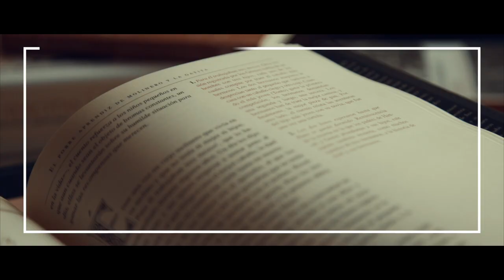Notas al Margen desde Cantabria: LiL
Hay alegrías contagiosas y voces que nos ayudan a caminar. LiL es de esas apuestas musicales que nos permiten engancharnos a la vida con una sonrisa esbozada y el buen gusto alimentado. Este trío de soul-rock con tintes de americana, blues y psicodelia irrumpe en Notas al Margen desde Cantabria con la voz y la guitarra inconfundibles de Maki Soto, con el bajo y la voz de Cristina Juárez y con la nueva incorporación de Estefanía Damalia que pone su voz y la multipercusión al servicio de una propuesta compacta.
En el micro concierto de Notas al Margen escuchamos cuatro temas compuestos por Maki Soto y cerramos con uno elaborado partiendo de letras de Denys Pataflis. La buena música instalada en los nutridos anaqueles de la librería asociativa La Vorágine.

Un proyecto impulsado por el colectivo La Vorágine, con el apoyo de la Dirección General de Acción Cultural del Gobierno de Cantabria, la producción audiovisual de Bandonthebend, la iluminación de Lucía Venero, el sonido de Álex Pis y la colaboración del Ayuntamiento de Santander.